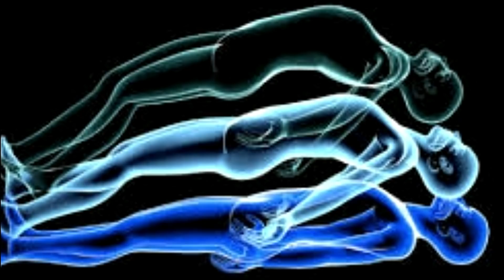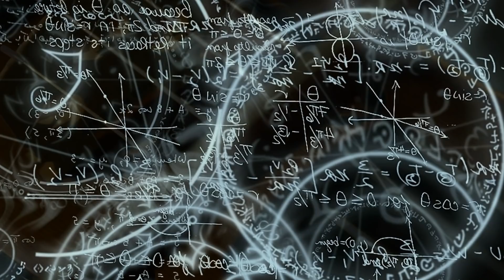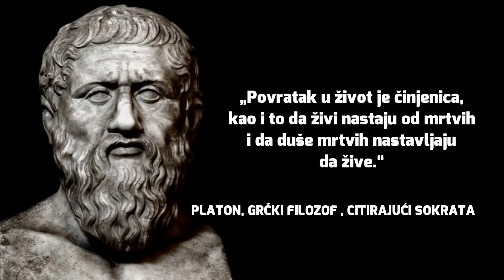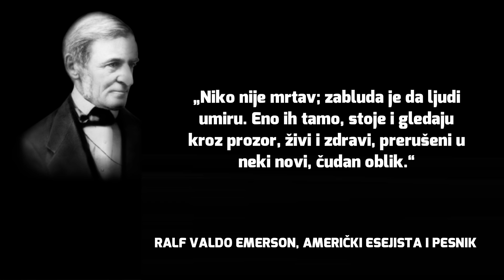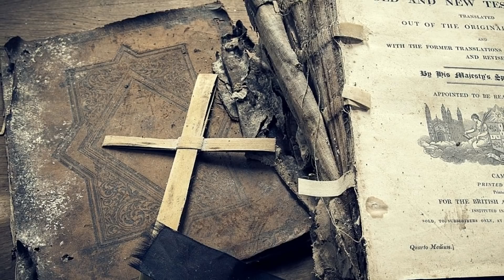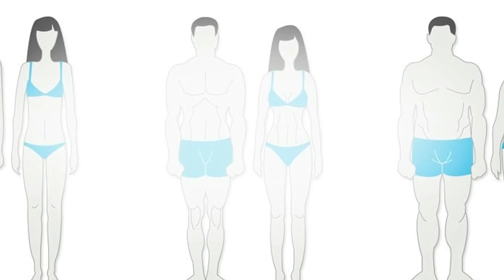Ti ŽIVIŠ!!! A da li si živeo i da li ćeš živeti?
Religija i nauka ne retko dolaze u sukob po pitanju duše, odnosno šta se sa njom nakon kraja života zbiva. Da li ona prelazi iz tela u telo ili jednostavno nestaje sa fizičkim telom.Po nekoj definiciji reinkarnacija bi bila verovanje po kome se duša ponovo vraća u zemaljsko telo.